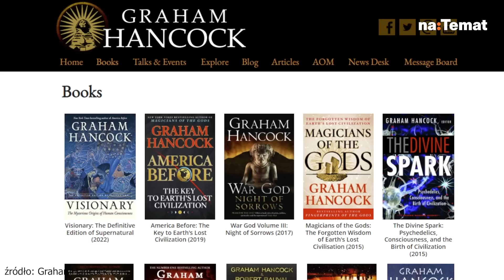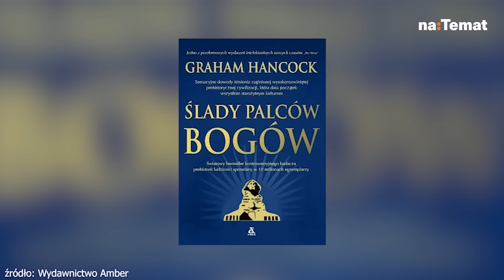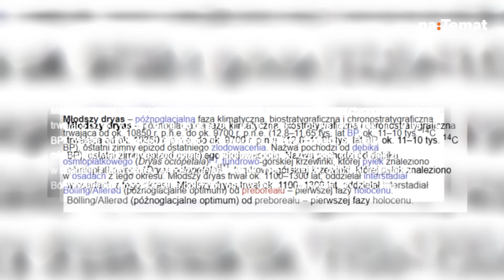ZAAWANSOWANA CYWILIZACJA, którą zniszczył KATAKLIZM - czy istniała? | BT #7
Netflix zapowiedział premierę drugiego sezonu "Prehistorycznej Apokalipsy" Grahama Hancocka. Autor twierdzi, że 12 tysięcy lat temu istniała zaawansowana technologicznie cywilizacja o globalnym zasięgu, która została zniszczona przez kataklizm. Czy jego hipoteza ma podstawy naukowe? Zapraszamy do najnowszego odcinka podcastu "Biuro tajemnic".

W 2022 roku na platformie Netflix pojawił się serial dokumentalny "Prehistoryczna Apokalipsa", w którym brytyjski dziennikarz Graham Hancock przedstawia kontrowersyjną hipotezę o istnieniu zaawansowanej cywilizacji pod koniec ostatniej epoki lodowcowej. Według niego cywilizacja ta została zniszczona przez globalny kataklizm, a jej ślady niemal całkowicie zniknęły z powierzchni Ziemi i pamięci ludzkiej.

Ponieważ premiera drugiego sezonu zaplanowana jest na połowę października 2024 roku, warto przyjrzeć się głównym założeniom tej hipotezy oraz reakcjom naukowców.